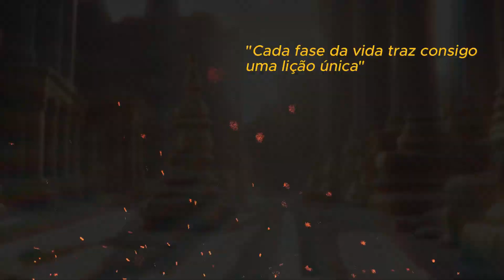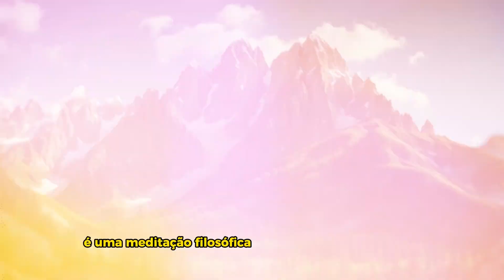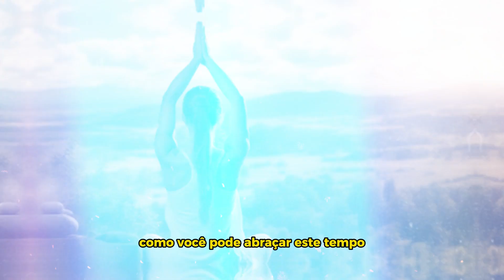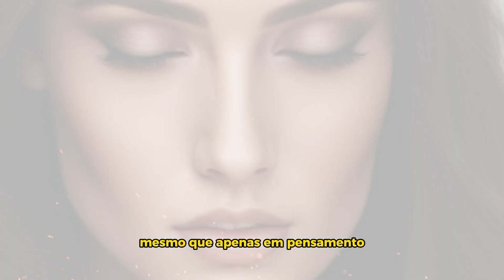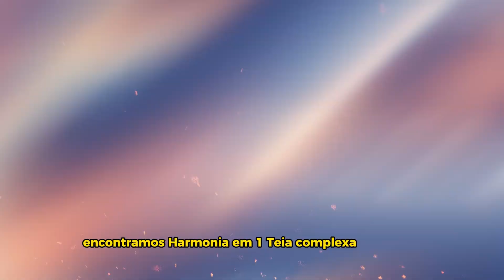REVELADO: O MOMENTO CERTO PARA TUDO!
00:00 "No ritmo pulsante da vida contemporânea, onde cada momento carrega infinitas possibilidades, a sabedoria milenar de Eclesiastes 3:1-8 ressoa com uma mensagem de equilíbrio e propósito: 'Para tudo há uma estação, e um tempo para cada propósito debaixo do céu.'

00:28 Este versículo, profundo em sua simplicidade, nos convida a contemplar o ritmo intrínseco à vida. É um lembrete de que a vida é um mosaico composto de tempos variados e cada um deles tem seu valor.

00:42 APRESENTAÇÃO DO CANAL "O ENCONTRO"

01:08 O livro de Eclesiastes, parte da literatura de sabedoria do Antigo Testamento bíblico, é uma meditação filosófica sobre o significado da vida, tradicionalmente atribuída ao Rei Salomão. O texto explora temas como a natureza transitória da existência, a busca por felicidade e compreensão, concluindo que muitas ambições são como "correr atrás do vento". Apesar de seu tom às vezes cético, Eclesiastes também aconselha a apreciar as alegrias simples da vida, reconhecendo-as como dons divinos, e termina com uma nota de reverência, enfatizando a importância de temer a Deus e seguir seus mandamentos como o verdadeiro propósito da vida humana. Vejamos:

01:56 O Tempo de Plantar e o Tempo de Arrancar o que foi Plantado:
Na vida, assim como na agricultura, há tempo para semear e tempo para colher. O 'tempo de plantar' pode ser visto como um período de dedicação e trabalho árduo, de lançar as fundações para o futuro. O 'tempo de arrancar o que foi plantado' nos fala do momento de colher os frutos de nosso trabalho, mas também de reconhecer quando um ciclo se completa, abrindo espaço para novos crescimentos.

02:26 O Tempo de Chorar e o Tempo de Rir:
A sabedoria de Eclesiastes nos ensina a valorizar cada emoção em nossa jornada. O 'tempo de chorar' é um convite a respeitar o processo de luto e reconhecimento de nossas perdas. O 'tempo de rir' nos lembra de celebrar as conquistas e as alegrias que surgem. Em um mundo que às vezes parece apressado demais para sentir profundamente, esses tempos nos encorajam a viver cada emoção com autenticidade.

02:57 O Tempo de Lutar e o Tempo de Desistir da Luta:
O 'tempo de lutar' reflete a nossa capacidade de perseguir objetivos e defender nossas convicções. No entanto, 'o tempo de desistir da luta' não é uma rendição, mas uma sabedoria estratégica, um reconhecimento de que a flexibilidade e a capacidade de adaptação são essenciais para navegar na complexidade da vida.

03:23 Como então, em meio às demandas de um mundo sempre ativo, podemos aplicar estas lições? É preciso discernimento para saber quando acelerar e quando desacelerar, quando investir energia e quando recarregar. É o equilíbrio que nos permite não apenas fazer, mas também ser. Precisamos trabalhar, mas também, viver plenamente.

03:47 Convido você a uma pausa para reflexão: Em qual 'tempo' você se encontra? Como você pode abraçar este tempo, aprendendo com ele e crescendo através dele?

Ao meditar sobre Eclesiastes 3:1-8, somos lembrados de que cada tempo tem sua beleza e propósito. “E ao honrar cada um desses tempos, encontramos harmonia em uma teia complexa e colorida de nossas vidas.”

04:08 MEDITAÇÕES EM ECLESIASTES

04:57 CONCLUSÃO